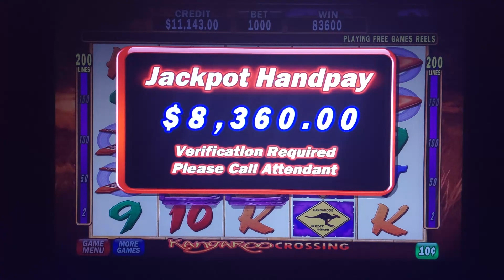High Limit Treasures of Troy and Kangaroo Crossing - $100 bet on Kangaroo Crossing brings huge BONUS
HIGH LIMT SLOT PAY - Treasures of Troy and Kangaroo Crossing- Jackpot Handpays - Just the bonuses - Kangaroo Crossing for the win! Huge bet brings huge win
Welcome to my slots channel. I love slots and have been gambling since I was 18. Some videos will be lower limit playing and some videos will be high limit action. I am uploading videos taken by myself and some friends who have higher budgets then myself.